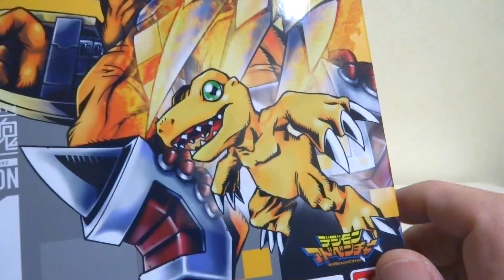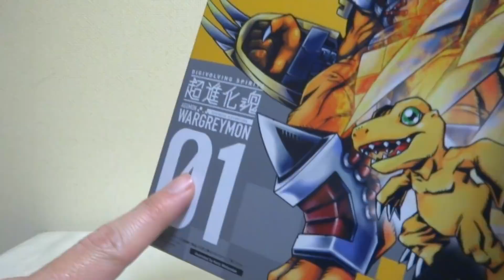【デジモンアドベンチャー】まさかのリメイク！！超進化魂 01 ウォーグレイモン ヲタファのじっくり変形レビュー / Digimon Digivolving Spirits 01 Wargreymon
デジモン変形フィギュアが超進化する。「超進化魂」シリーズより、ウォーグレイモンが登場！アグモンからウォーグレイモンへと差し替えなしの完全変形！ただし、一部タイトな部分があります。今回の動画では主に変形をじっくりレビューしています。コツをつかめば変形もだいぶ楽になりますよ。これは買ってよかった、満足度が高いです。初期の8体がこのシリーズで揃う事を切に願います！コメント待ってます！